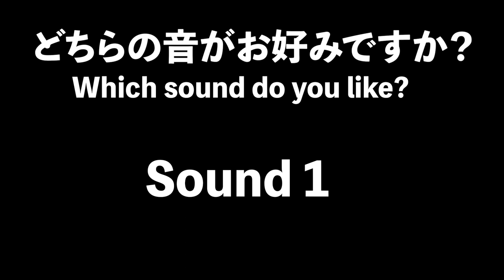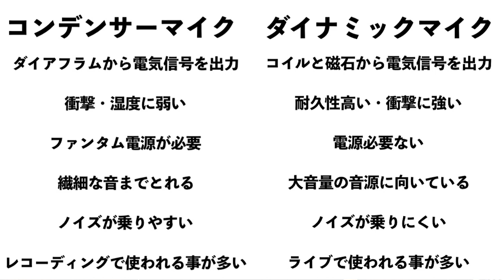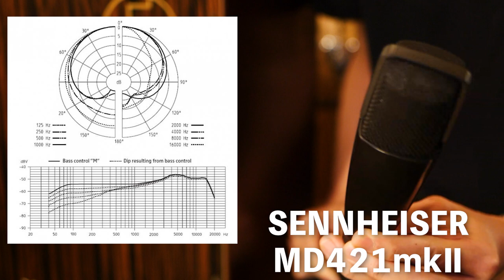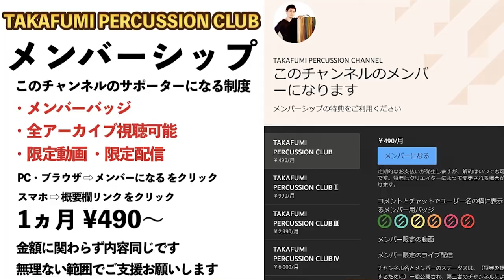カホンの録り音比較！コンデンサーマイクvsダイナミックマイク【パーカッションのためのマイキング＆エンジニアリング研究#4】【C414XLⅡ C414XLS SM57 MD421mkⅡ】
🎤使用機材
DG Yaqui DeLuxe
TASCAM SERIES 208i ＆ 8p Dyna
AKG C414XLⅡ
AKG C414XLS
SHURE SM57
SENNHEISER MD421mkⅡ

0:00 イントロ
0:54 今回のテーマ
1:52 今回使用するマイク
2:33 セッティング方法
3:14 打面側  EQなし
4:41 サウンドホール側 EQなし
6:08 両側 EQなし
7:34 両側 EQあり
9:02 まとめ
9:53 アウトロ